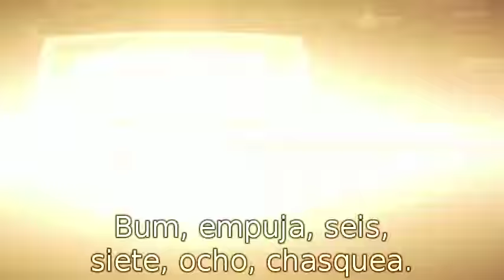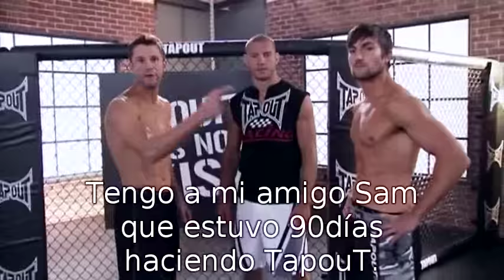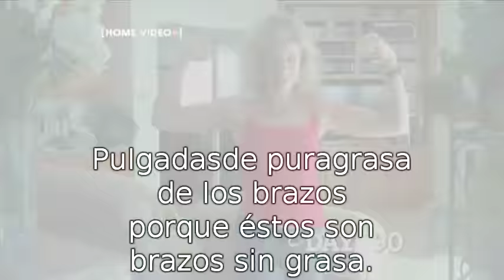TapouT XT Cardio XT + Ultimate Abs HDTV